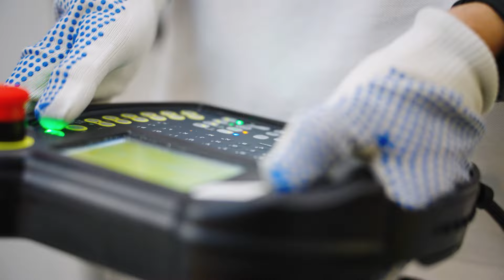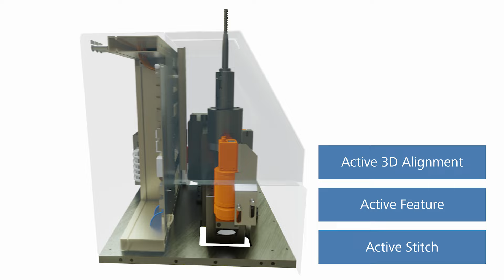JENscan® Style: Laser Ablation for the Next Generation of Car Design.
Powered by a laser scanner, the laser beam generated by a fiber laser removes the most filigree patterns at high machining speeds, allowing large designs to be created within a short machining time. Even geometries that are larger than the working area of the laser scanner can be processed. The optical measurement systems enable seamless stitching and positioning of several working areas. Thanks to the robot-guided JENscan® Style processing module, even large components with hard-to-reach surfaces, such as bumpers, can be machined.